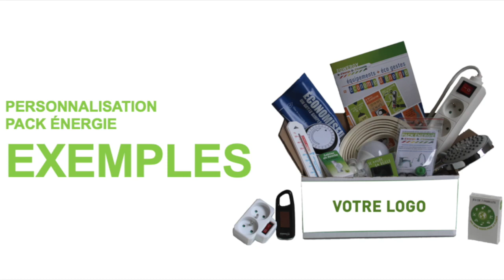Exemples de personnalisation PACK ÉNERGIE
Depuis 2008, EQWERGY est le premier grossiste en éco-produits en France.
Nous recherchons, sélectionnons et commercialisons des équipements économes en énergie qui sont utilisables par tous et tous les jours.

Nous avons conçu un PACK ÉNERGIE qui est un coffret rassemblant plusieurs équipements qui vont vous permettre de baisser la consommation d'eau et d'énergie de votre logement ou d'un bâtiment.
Ce coffret est composé d'éco-produits concernant plusieurs thématiques : l'eau, l'éclairage, l'électricité, l'isolation, les éco-gestes et la température. Vous avez le choix entre plus de 300 produits performants.
Voici une vidéo d'exemples de réalisations faites par EQWERGY de personnalisation des PACKS ÉNERGIE.